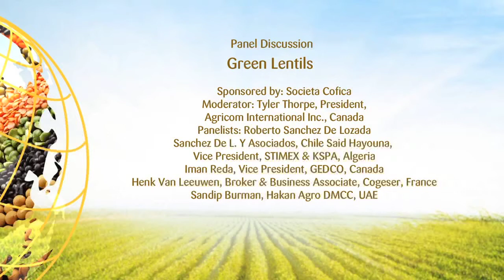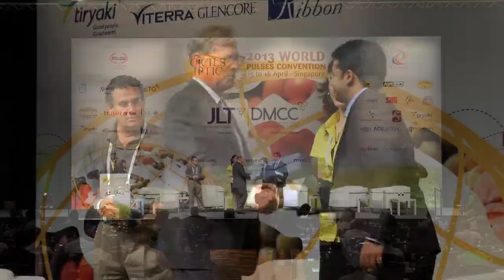CICILS 2013 Singapore Convention, Green Lentils